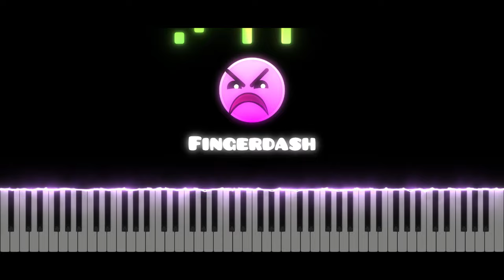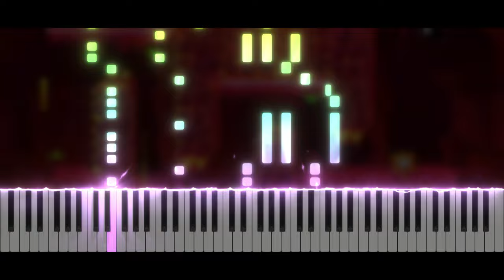MDK - Fingerdash (Geometry Dash lvl 21) | Piano Tutorial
Take care ❤️

Softwares used :
- 🎵 FL Studio
- 🎹 SeeMusic Visualizer
- ❤️ Cinema4D
- 🎬 Vegas Pro
- 🖼️ Photoshop

Time code :
00:00 Intro
00:06 Musique